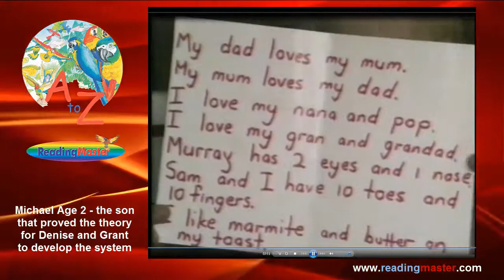The boy who could read before he was 2 years old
Home footage of Michael the son that never knew reading was supposed to happen when you were 5 years old and read his first home made book at 23 months of age